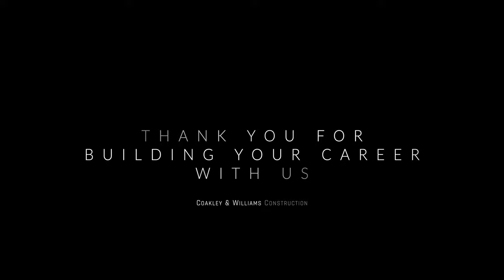Building Careers @ CWC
We asked this years CWC Tenure Award Winners why they built their construction career at Coakley & Williams Construction. We are now hiring, visit workatcwc.com for more info.